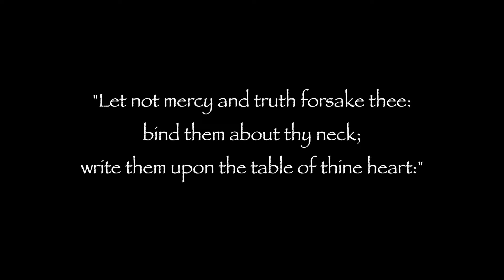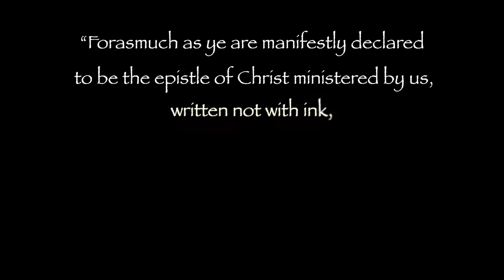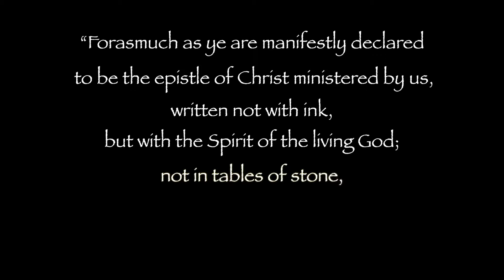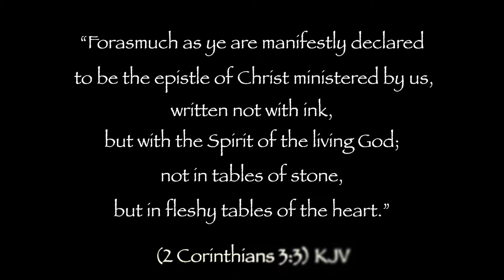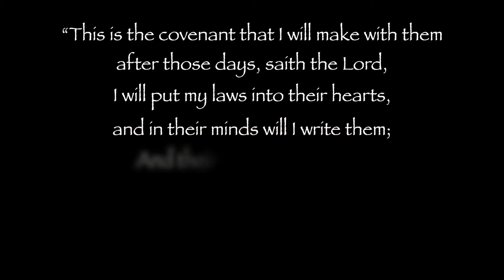Fanzini Walnut Table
Restoring a late nineteenth century walnut side table